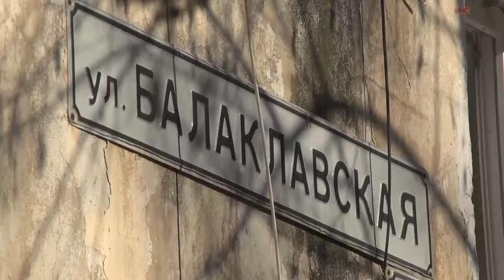Завершен ремонт кровли многоквартирного дома на Балаклавской, 4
В Севастополе продолжается реализация программы капитального ремонта многоквартирных домов. В среду рабочая группа во главе с директором департамента городского хозяйства Андреем Чибисовым ознакомилась с результатами работы по ремонту кровли дома на Балаклавской, 4. Вывод: качество хорошее, жалоб со стороны жильцов нет. Это один из первых объектов, работы на котором завершили в этом году.